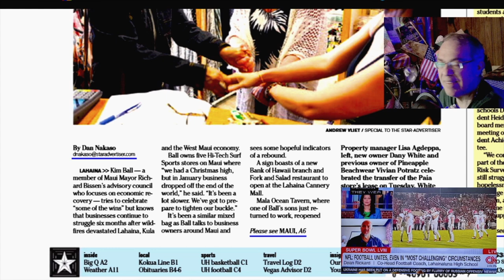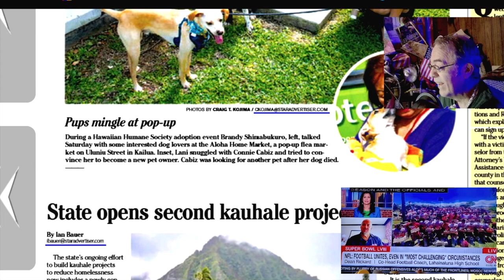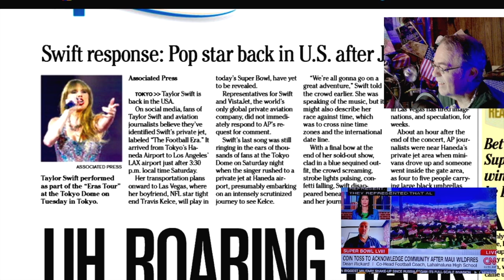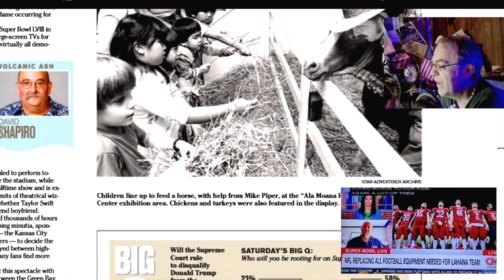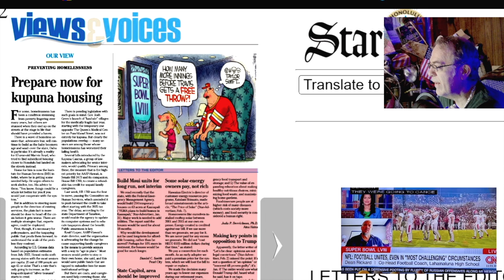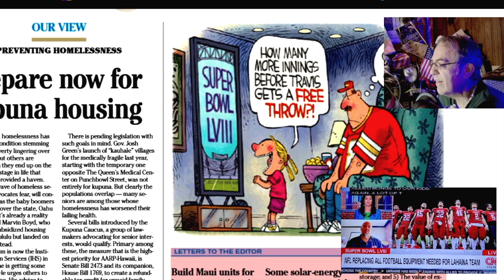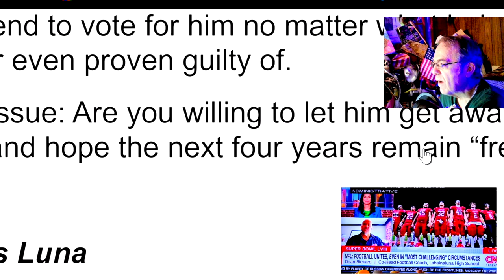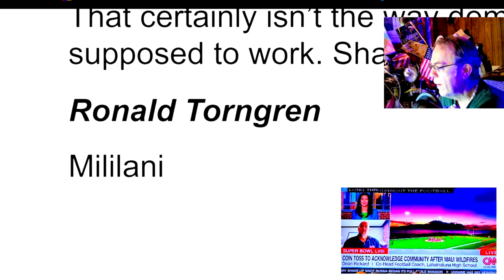Super Sunday Bowl and stuff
Maui's Lahainaluna high school Football team gets to be the SuperBowl, game-starting, Coin Tossers.  Super Bowl Coin Toss for Maui High School Football.  nice.